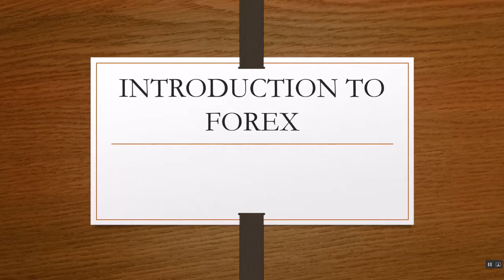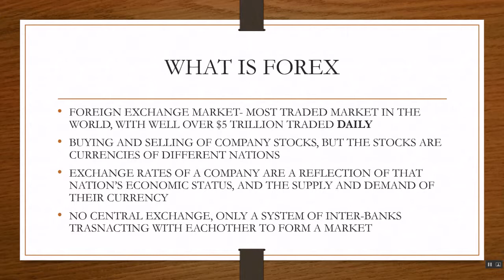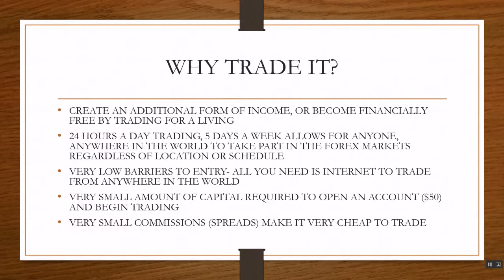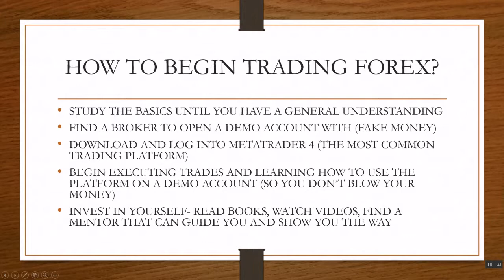Introduction to Forex